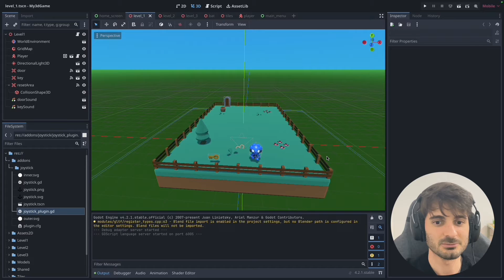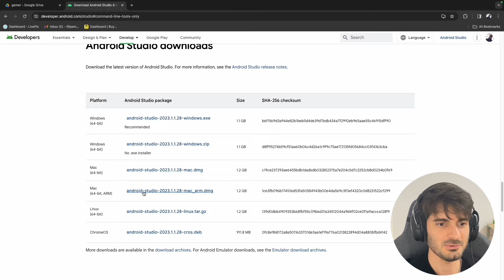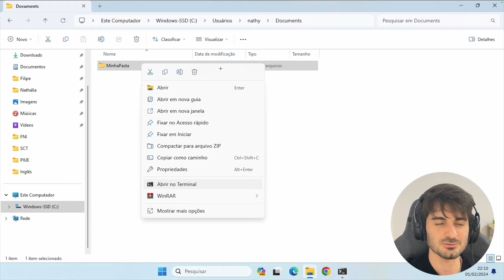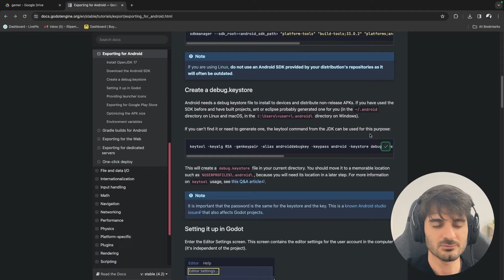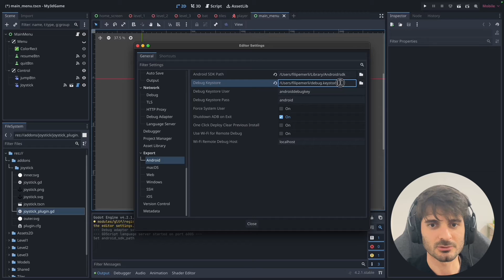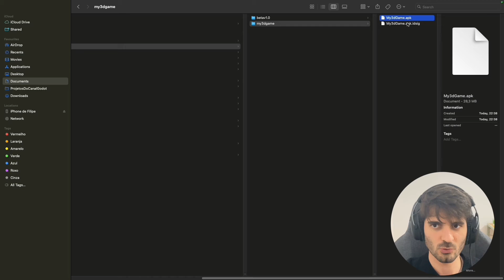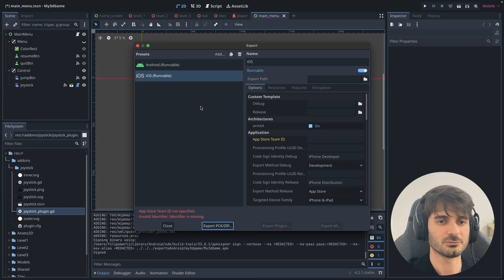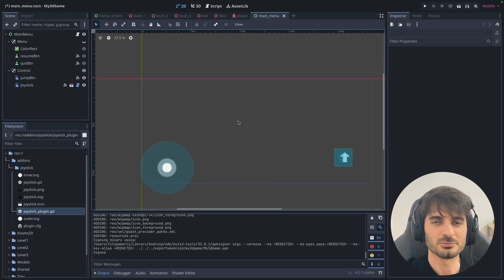Godot - Export Android / iOS - Tutorial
Como exportar seu jogo para Android e iOS  para jogar no celular :)

💬💬 Comente aqui se você instalou seu jogo no seu celular! 💬💬

👇 Considere apoiar o canal pelo LivePix - membros ganham acesso aos projetos feitos no canal, este estará incluso!!!👇